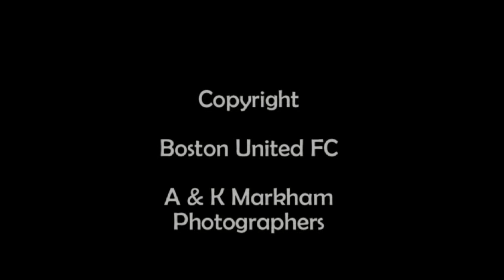Boston United v Corby Town Highlights 26122012